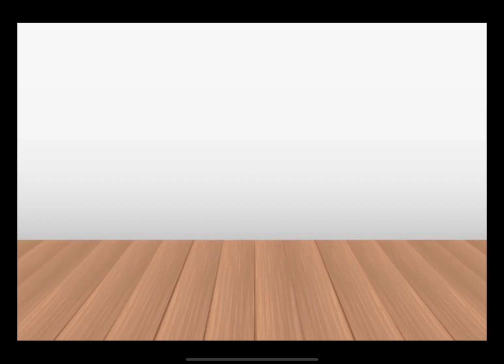Little girls | don’t blame it on the kid’s pt.2 | (Gacha life)